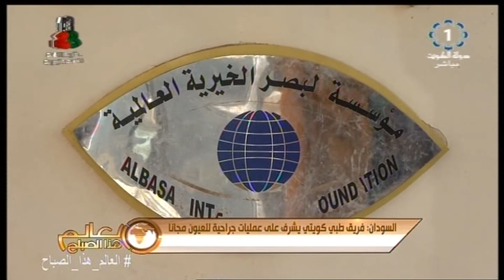فريق طبي كويتي يشرف على عمليات جراحية للعيون مجانا في السودان